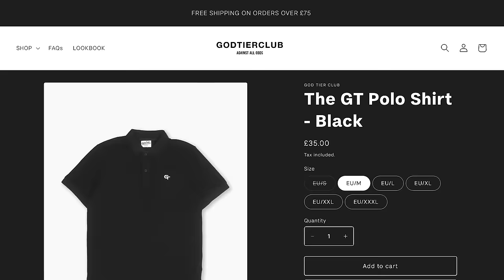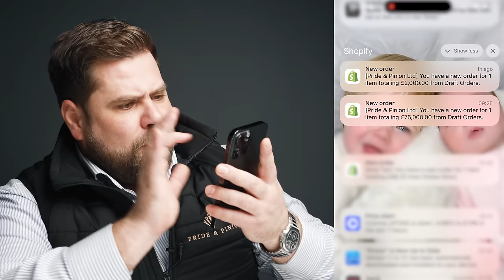Watch Expert Reveals The Value of Tom Brady's INSANE Watch Collection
FINALLY!!! The King of the NFL, Tom Brady, has stopped wearing his bull$h!t sponsored Tag Heuers 😂 and is wearing some INSANE watches! I'm revealing the value of the new pieces he's been spotted rocking, this one is f%*king MAD!!! 🤑

Shot & Edited by @jonny.orr